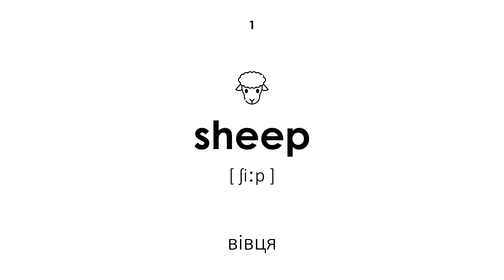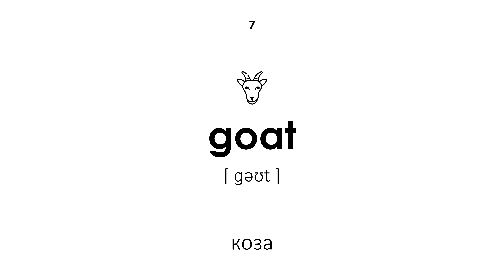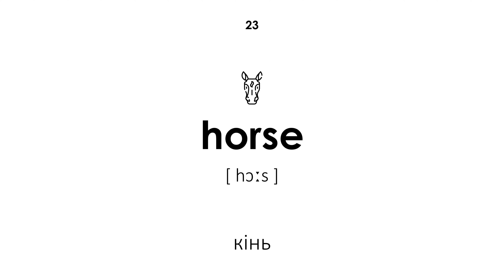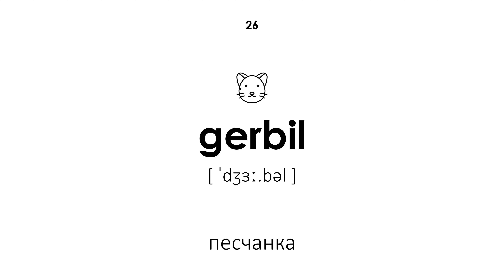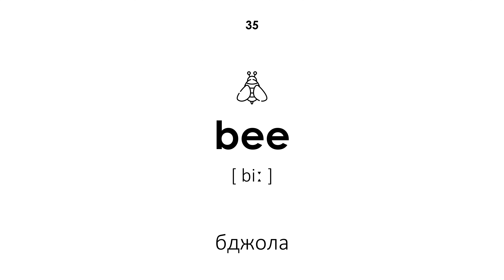Домашні тварини на англійській мові (Чоловічий голос)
Домашні тварини на англійській мові. Всі слова мають транскрипцію і переклад з української мови на англійську мову. Цей урок буде корисний як для дітей, так і для дорослих. Учитель вимовляє слова чоловічим голосом.

Навігація:

00:00 — Початок уроку
00:21 — вівця
00:27 — баран
00:35 — корова
00:40 — бик
00:48 — теля
00:53 — кінь
01:01 — коза
01:06 — свиня
01:13 — кабан
01:19 — віслюк
01:26 — індичка
01:32 — гусак
01:38 — качка
01:46 — кролик
01:52 — півень
01:58 — курка
02:05 — кішка
02:11 — собака
02:18 — черепаха
02:25 — морська свинка
02:32 — папуга
02:39 — щур
02:46 — кінь
02:52 — тхір
02:59 — хом'як
03:05 — песчанка
03:13 — шиншила
03:19 — змія
03:26 — їжак
03:32 — павук
03:40 — золота рибка
03:47 — канарейка
03:54 — равлик
03:59 — хамелеон
04:05 — бджола
04:13 — фенек
04:19 — пітон
04:25 — ящірка
04:31 — удав
04:37 — міні піг
04:44 — Кінець уроку